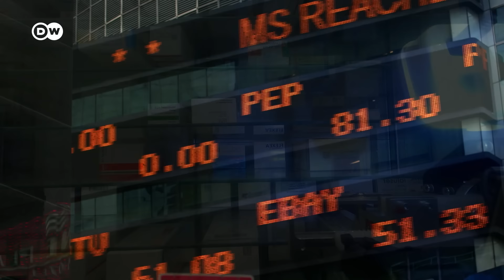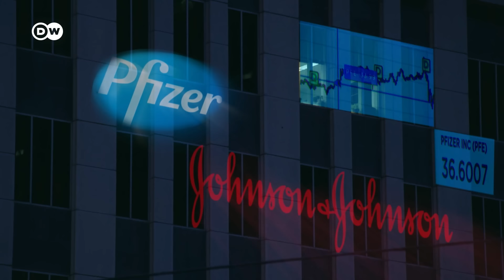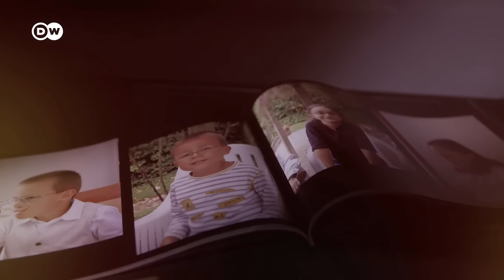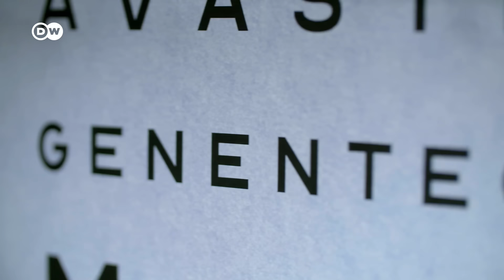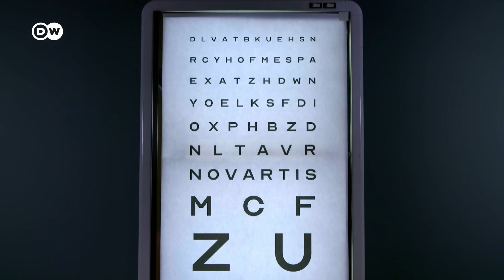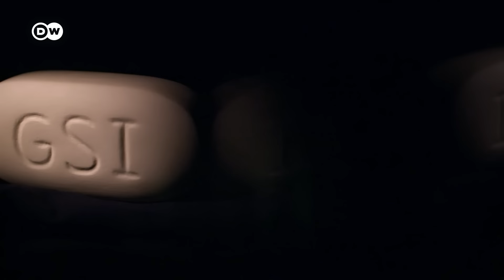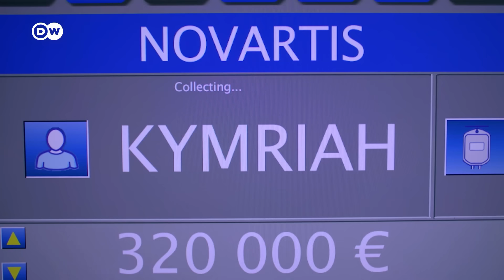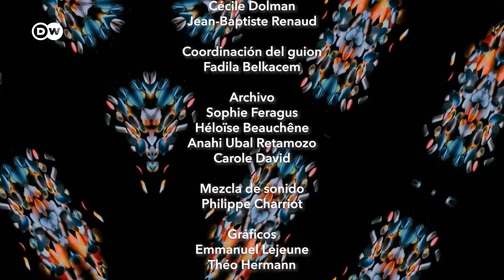Grandes farmacéuticas - El poder de las corporaciones | DW Documental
La industria farmacéutica tiene una enorme influencia en la política sanitaria. Algunas corporaciones logran obtener dinero público para promover sus medicamentos más caros. Otras, como se demostró, ocultaron efectos secundarios graves.

La lucha contra la COVID-19 incita aún más la codicia de las empresas farmacéuticas. El poder desorbitado de esta industria, ¿constituye una amenaza para los sistemas sanitarios públicos? El mercado farmacéutico ha cambiado notablemente en los últimos diez años. Un puñado de grandes corporaciones, también conocidas como "big pharma”, producen la mayor parte de los medicamentos del mercado mundial. Son más ricas y poderosas que nunca y pueden decidir sobre las políticas de salud de los gobiernos.
Este reportaje es el resultado de más de un año de investigación. Muestra la economización del sector farmacéutico a través de declaraciones de pacientes, denunciantes y abogados, así como de análisis de médicos, exministros y representantes de la industria farmacéutica. Las autoridades sanitarias acusan a los grandes laboratorios de ocultar o minimizar partes de sus investigaciones clínicas con el fin de mantener su monopolio. Por ejemplo, en el caso del Depakine, un antiepiléptico de la marca Sanofi que causó un escándalo en toda Europa.
En Estados Unidos, Johnson&Johnson tuvo que ir a juicio por llevar a millones de pacientes a la adicción a los opioides. En el tratamiento de la degeneración macular, un trastorno ocular, el fabricante Novartis se impuso con un medicamento mucho más caro que otros fármacos de igual eficacia. Ahora las autoridades francesas de competencia tomaron medidas: el 9 de septiembre de 2020, Novartis, Roche y Genentech fueron condenados a pagar 444 millones de euros por prácticas abusivas en el tratamiento de la degeneración macular.
La industria farmacéutica recibe el apoyo de médicos influyentes. En Alemania, sólo una quinta parte de los médicos declara recibir subvenciones de la industria farmacéutica. En la lucha actual contra la pandemia de coronavirus, este documental analiza el trabajo de presión de la marca Gilead por lograr la aprobación de un prometedor medicamento. Gran parte de la investigación se financió con fondos públicos. Mientras, todas las empresas del sector se afanan por hallar la cura milagrosa y así superar a la competencia.

( Reupload tras la corrección de un error técnico )